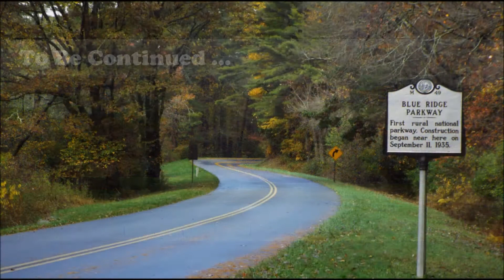Virtual Blue Ridge Parkway in Slo-Mo (Part One)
An attempt to capture a moment in time of the beauty and splendor that exists along the Blue Ridge Parkway in Virginia and North Carolina. Recorded in HD and set to some of my favorite female vocalists.